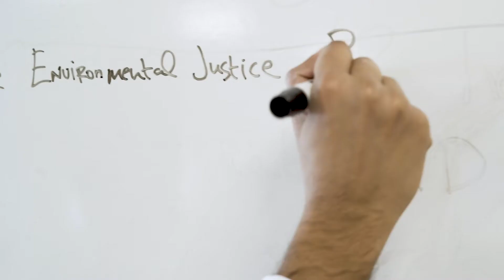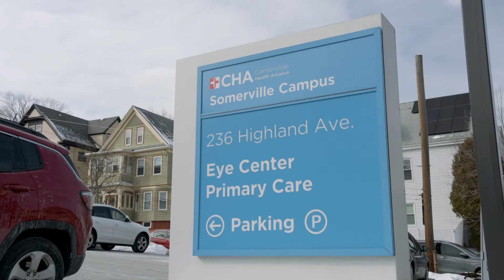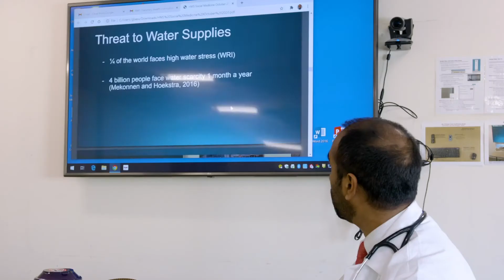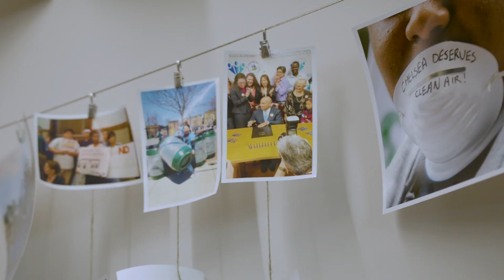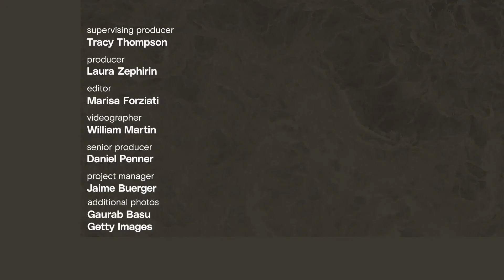This doctor connects climate change with health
Patients trust their doctors with the intimate details of their lives, including struggles with housing, racism, or the immigration system. Gaurab Basu considers this a privilege. All healthcare providers are storytellers, and they can use these anecdotes to foster systemic change. The Center for Health Equity strives to equip them with the skills they need to advocate for better policies.

What galvanized Basu was the 2018 Intergovernmental Panel on Climate Change report, which chronicled the threats to everything he cares about as a doctor — dignity, equity, justice, health. He jumped into creating new curricula for medical professionals incorporating climate and equity; writing op-eds about planetary and human well-being; testifying about how to bring health into decisions about building or transportation policy; and generally mobilizing others to make these connections. “I get excited about a world in which we do this right,” he says.